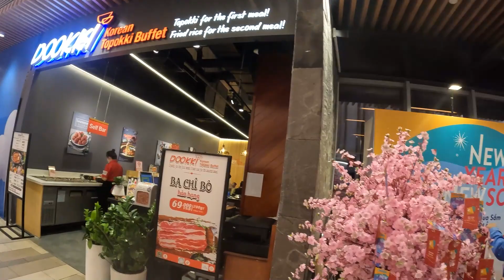AEON MALL THÀNH PHỐ MỚI BÌNH DƯƠNG